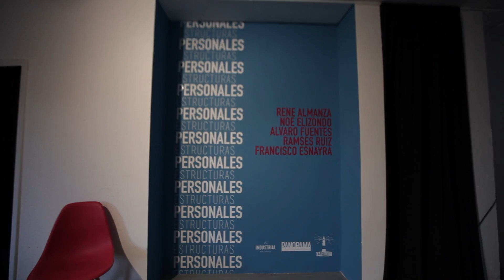ESTRUCTURAS PERSONALES | GALERÍA PNRM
Exposición colectiva en la Galería de PANORAMA ARTE en donde contamos con la presencia de los artistas mexicanos Álvaro Fuentes, Francisco Esnayra, Noé Elizondo, Ramsés Ruiz y Rene Almanza.